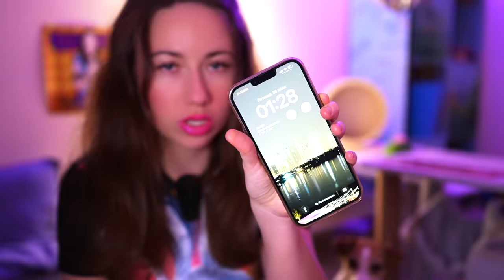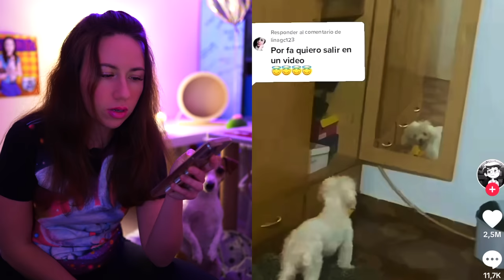СТРАШНАЯ НОЧЬ В КОМНАТЕ ПИТОМЦЕВ 3 - Skinwalker Скинволкер Сербская Леди 24 Часа | Elli Di Pets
Я снова ночую в комнате питомцев! Сначала мы смотрели странные видео из интернета про скинволкеров skinwalker , а потом начала происходить какая-то жесть. В квартире стали слышны странные звуки, кто-то открывал балкон, а потом начал ходить и стучать. А в конце и вовсе подошел прямо к комнате питомцев и пролетела большая тень! И да, снова падало ведро! Это кошмар!

▼ Обо мне ▼
Всем привет, меня зовут ElliDi и у меня есть собака Джина породы джек рассел терьер, на моем канале Вы найдете полезные ролики для владельцев собак, а так же развлекательные ролики с участием моей собаки Джины и других собак! Смотрите мои популярные плейлисты ниже!

1. Топы и интересные факты

Увидимся в новом видео ЭллиДи =)